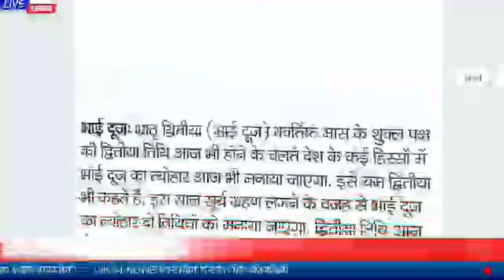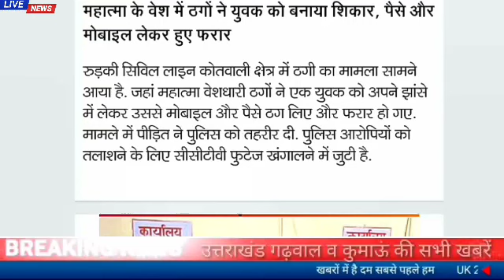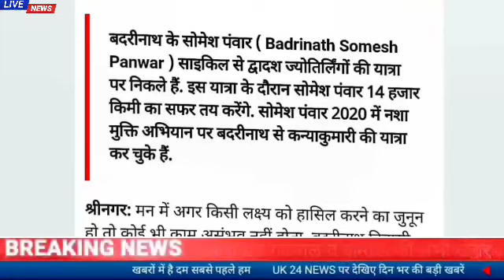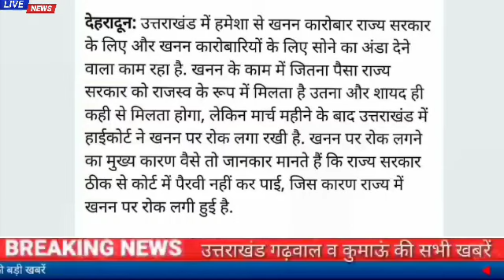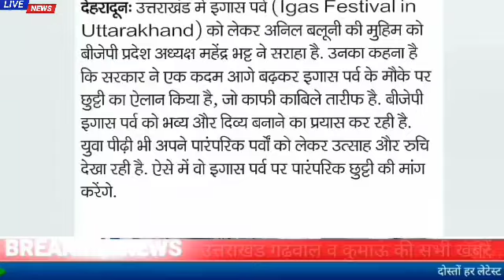27अक्टूबर उत्तराखंड समाचार।आज केदारधाम के कपाट बंद,मैराथन रजिस्ट्रेशन के लिए आज लास्ट डेट,जानिए आज..